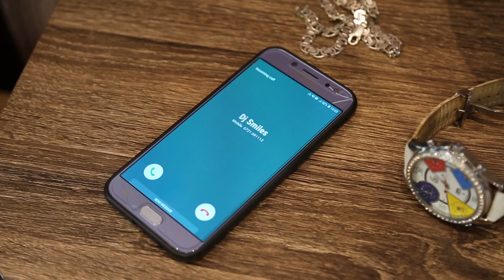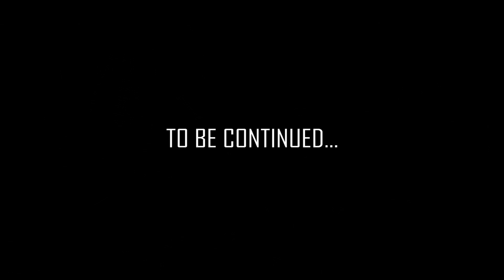DJ SMILES FT PROF KARASH - NUMI HUHI (OFFICIAL VIDEO)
KIKUYU MUSIC
MUGITHI
KIKUYU SECULAR